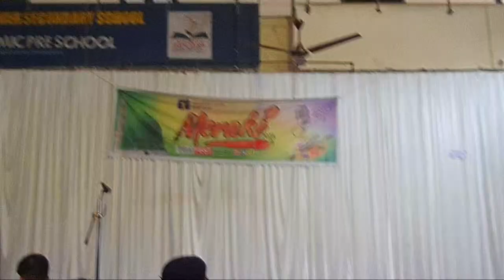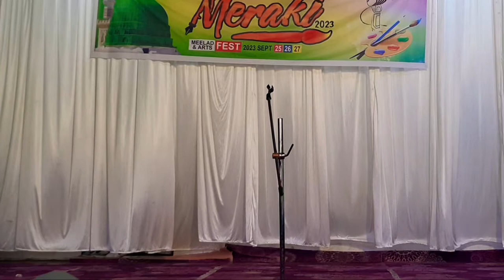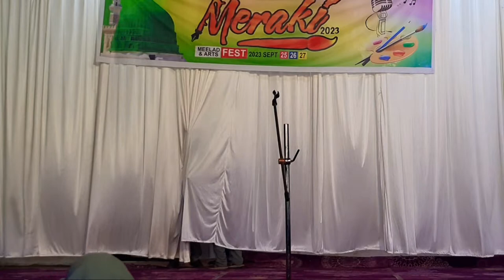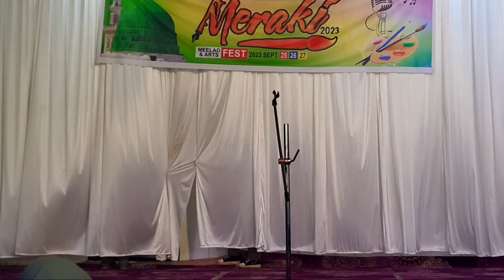Meraki 2K23 MEELAD & ARTS FEST | KHIDMATHUL ISLAM HSS EDAKKULAM|September 25 | DAY 1